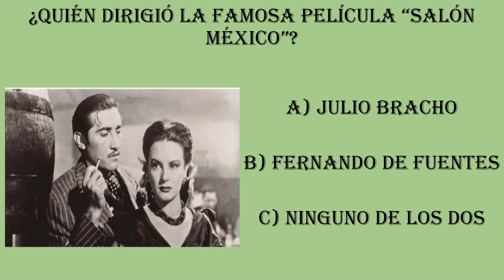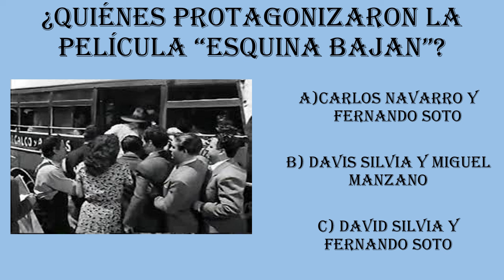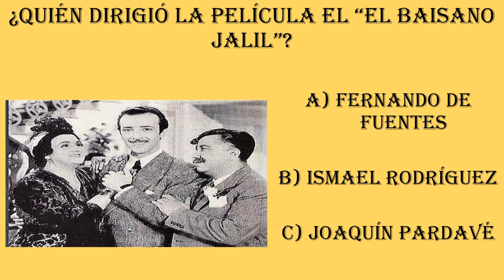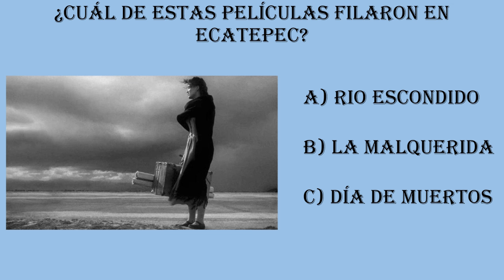Fue acusada de espionaje por del gobierno